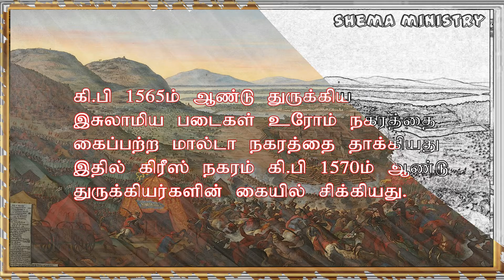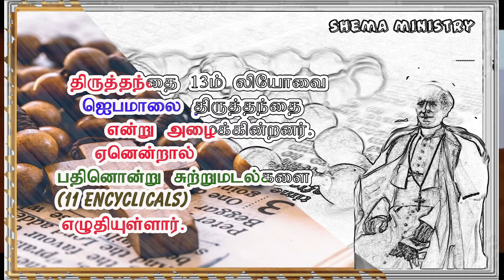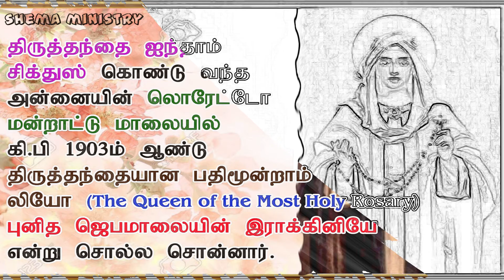Happy Feast of Our Lady Of Rosary..! (October 07)